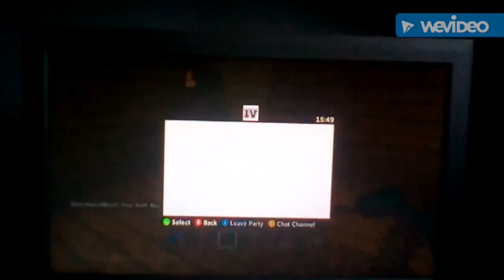More Mining EUH!! (012)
ScorpionXGhost
Unexpected Thief
AND Emerald's